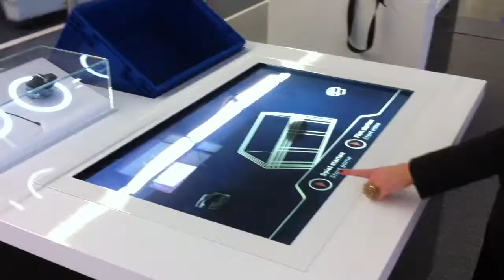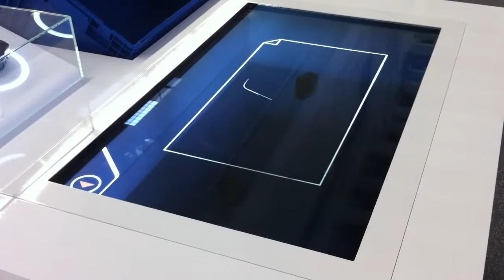Showcase - Packaging Assistant Game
Interactive game showcase about estimating the quantity of objects fitting into a packaging case.
Promoting an industrial software packaging system.
Realized with a partially transparent lcd screen, and another transparent/opaque switching layer beneath which reveals the "real thing" at the end.